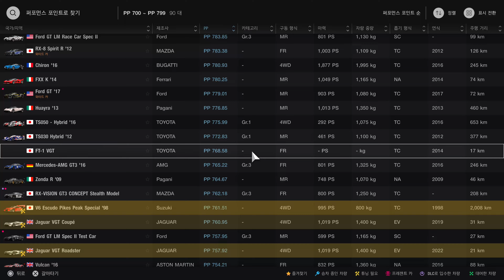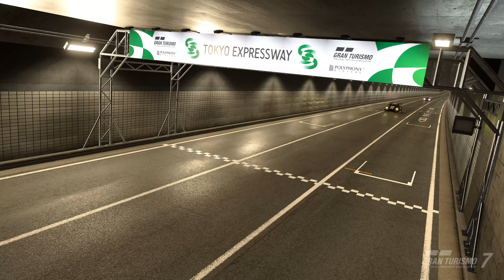그란투리스모 7 (PS5) - 2024년 7월 1주차 주간 챌린지／도쿄 익스프레스웨이 - 동쪽 루트 외주 「월드 투어링 카 800」